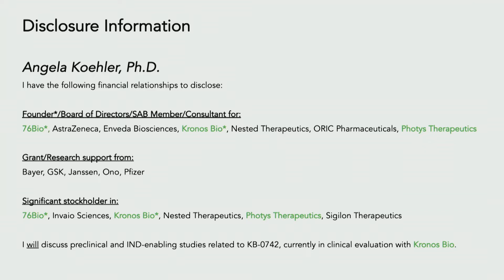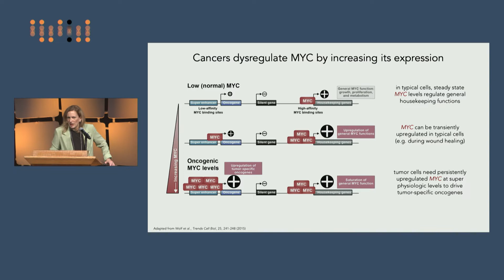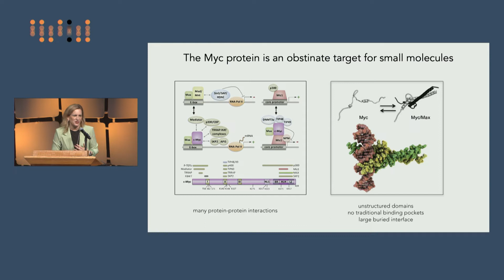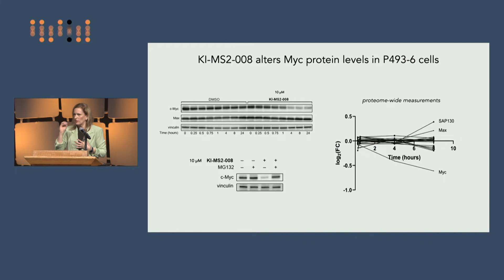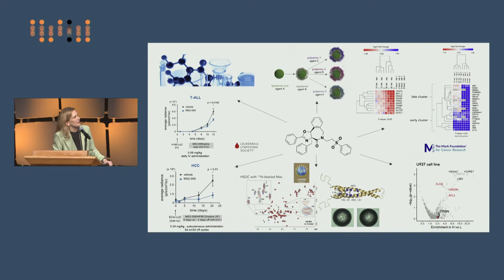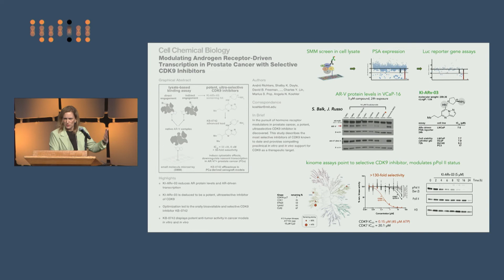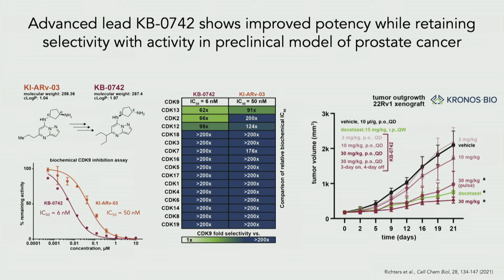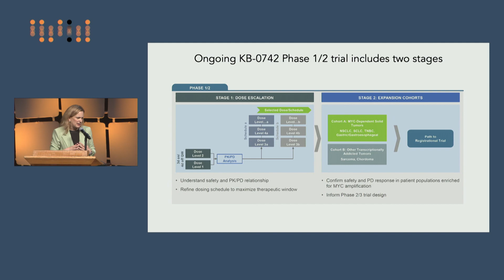Inroads to MYC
Presented by Angela Koehler (Koch Institute) as part of the 2022 Annual Cancer Research Symposium: Ten Years at the Koch Institute.